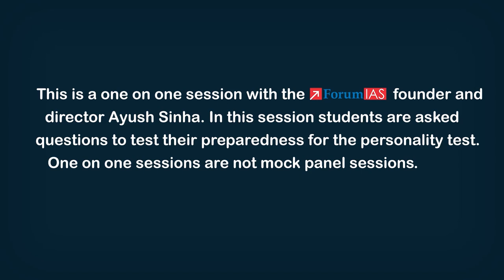Cracked IAS Exam in First Attempt with 148 Rank | Devesh Chaturvedi | One on One Session | Forum IAS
A resident of Tewar village of Cholapur, Varanasi Devesh Chaturvedi has secured All India Rank 148 in UPSC Civil Services Exam 2021. Devesh is posted as SDM in Etawa of Uttar Pradesh. He had cracked UPPSC exam last year. Devesh is a Mechanical Engineer from IIT ISM Dhanbad. To Pursue his dream of becoming a civil servant he started preparing for Civil Services. He had joined Forum IAS 's Mains Guidance Program.